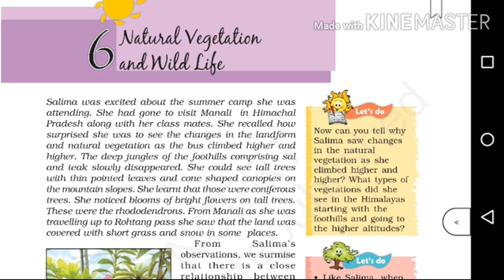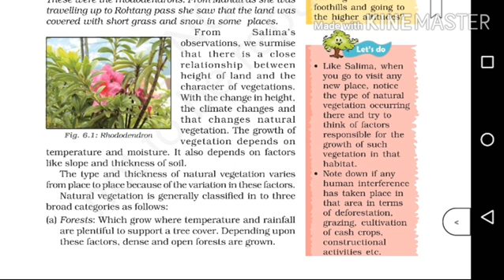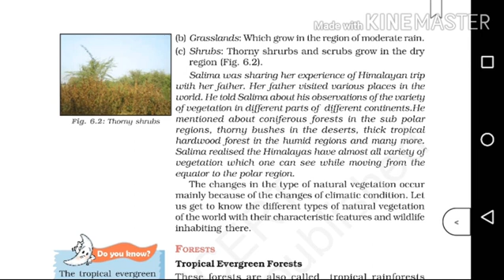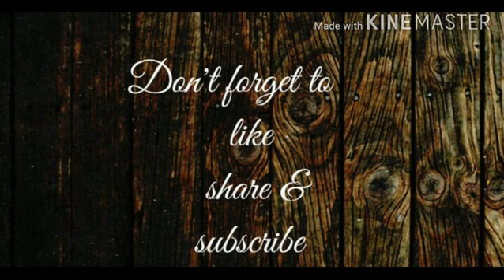Cbse class 7 | Geography | Chapter 6 Natural vegetation & wildlife | explained in Malayalam | part 1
Ncert syllabus
CBSE Class 7 Geography
Chapter 6 Natural vegetation and wildlife